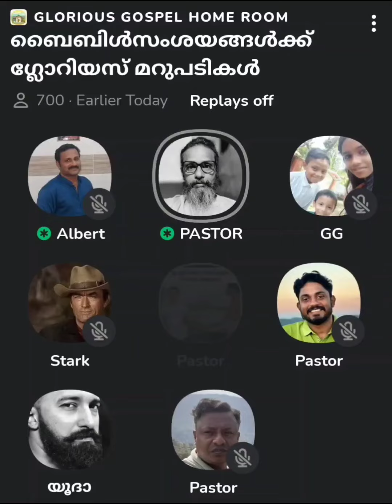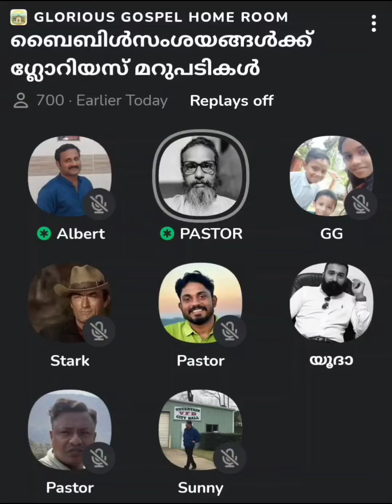226 - മരണത്തിനപ്പുറം ഉയർപ്പും നിത്യജീവനുമുണ്ടു എന്ന തിരിച്ചറിവാണ് True Spirituality...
ഓരോ മനുഷ്യന്റെയും അടിസ്ഥാന ദുഃഖമാണ് മരിച്ചു പോകും എന്ന ചിന്ത ...മരിച്ചു ഉയർത്തെഴുന്നേറ്റ ക്രിസ്തു ...ആ അടിസ്ഥാന ദുഃഖത്തെ ശാശ്വതമായി നീക്കി...

മരണത്തിനപ്പുറം  ഉയർപ്പും  നിത്യജീവനുമുണ്ടു എന്ന തിരിച്ചറിവാണ്  True Spirituality...